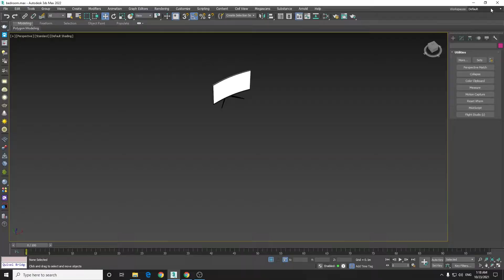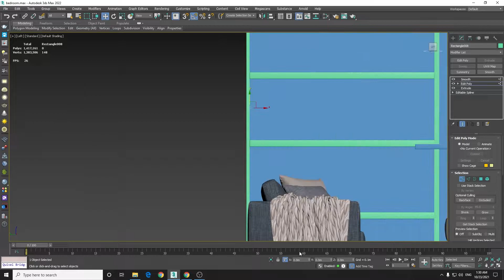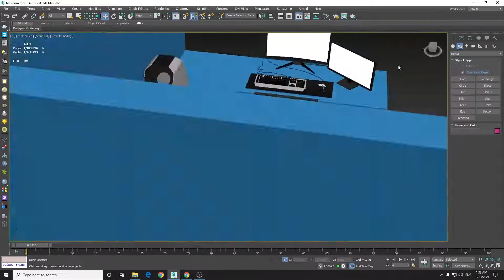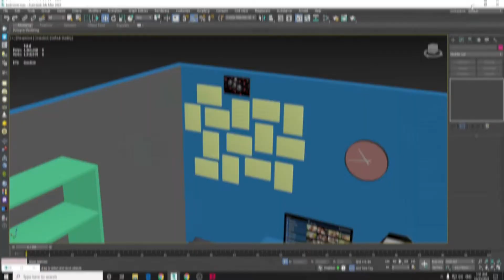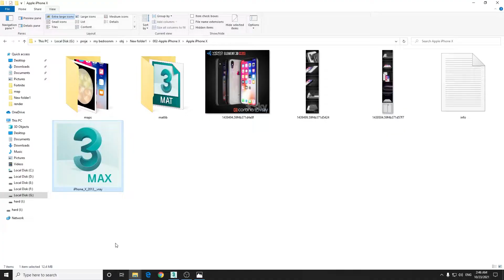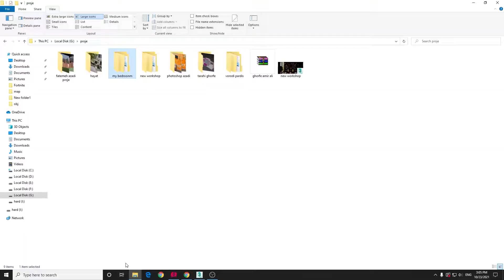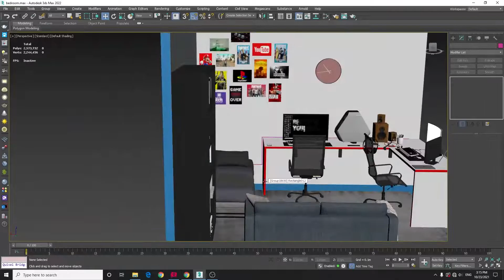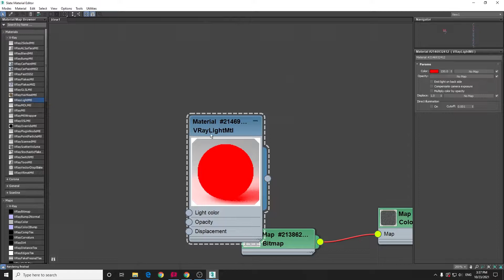Gaming Room in 3dmax | Modeling & Rendering Process Timelapse | طراحی اتاق گیمینگ در تریدی مکس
سلام به همه ی دوستای خوبم امیدوارم از ویدیو خوشتون اومده باشه
Hello to all my good friends, I hope you enjoyed the video
ما را در شبکه های اجتماعی دنبال کنید :